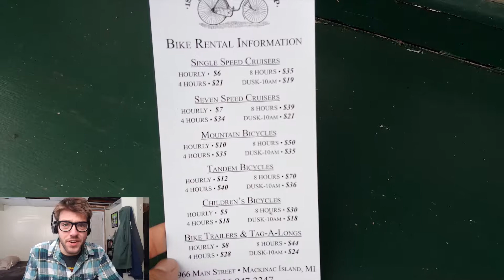Vlogmas Day 7 | Best of Axel Vlogs 2017 | Part II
Part 2 in the ongoing look back at the best (and not-so-best) moments here at Axel Vlogs in the year 2017!!